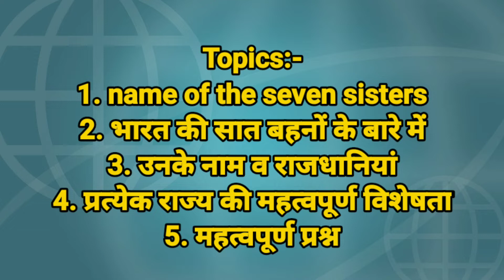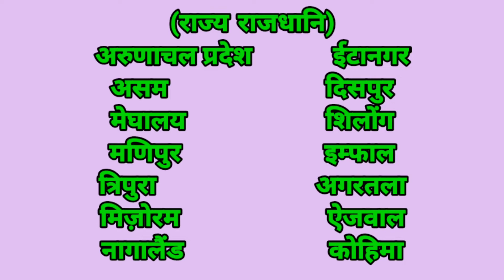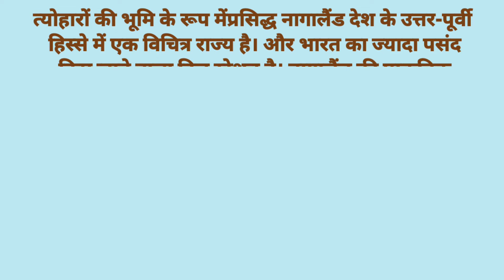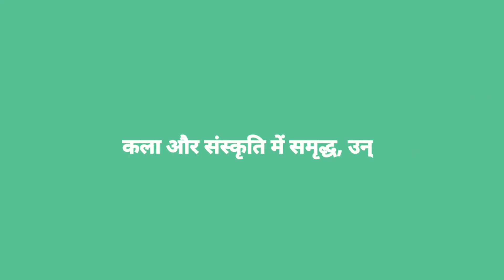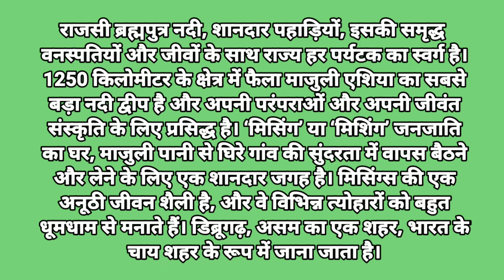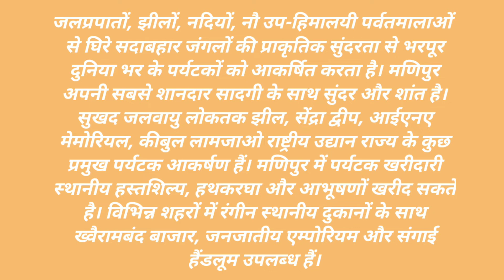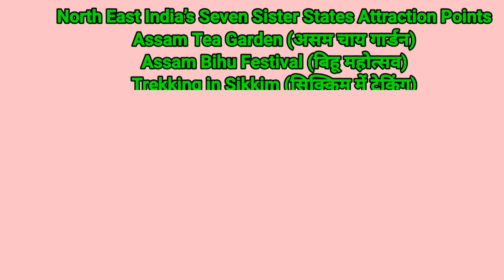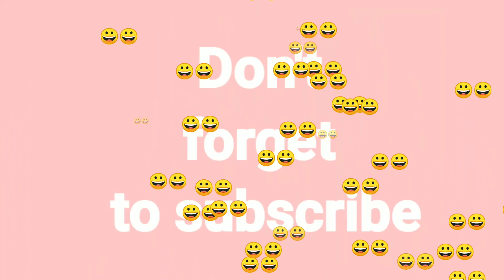भारत की सात बहनें। seven sisters Of India about full information🤷.all class and competitive exams👍.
about full information🤷.